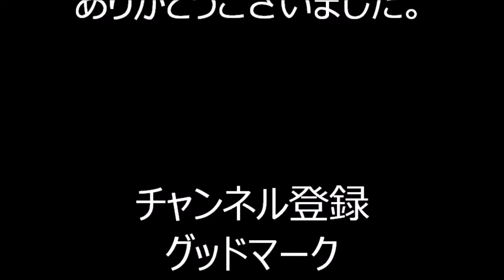ダンシングヒーロー 2024年日本橋べったら市盆踊り４ 東京都中央区 宝田恵比寿神社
2024年10月20日に行われました、
「日本橋べったら市盆踊り」途中からの様子です。